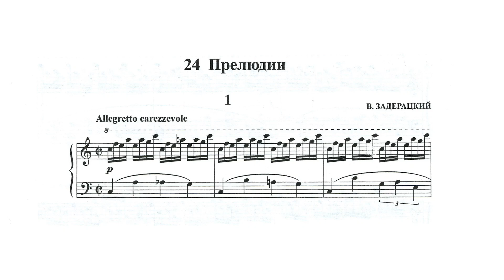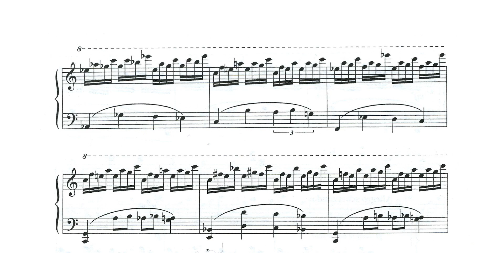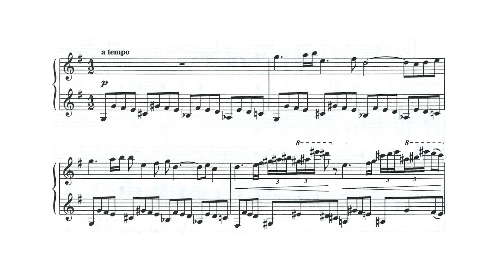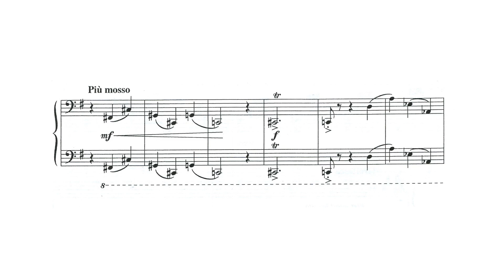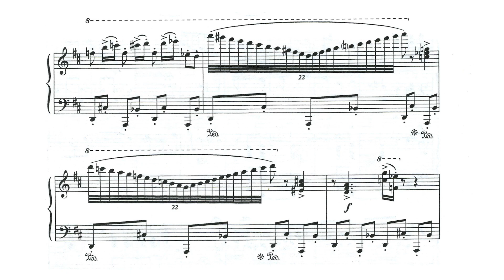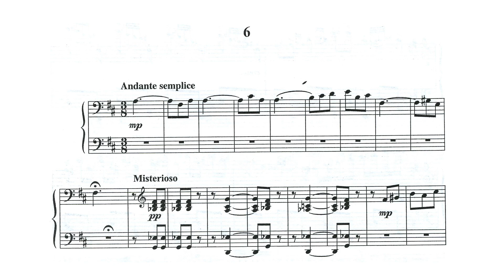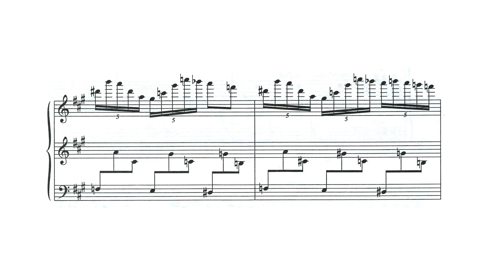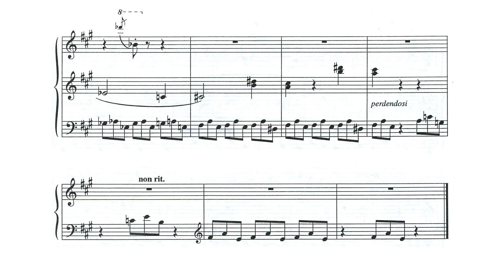V. Zaderatsky - 24 Preludes (1-8) (Jascha Nemtsov, piano)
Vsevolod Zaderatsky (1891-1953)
24 Preludes for the piano

My first of a very long series of videos about Zaderatsky's music for the piano. Scan is mine, but it is not so good. Other works will turn out better.

With the authorization of mister Jascha Nemtsov, performer and a fervent defender of this unjustly forgotten composer. Jascha has recorded all of Zaderatsky's music for the piano as well as other chamber works. He has also premiered the 24 Preludes and Fugues in Gohrisch (Germany) in June of 2015.